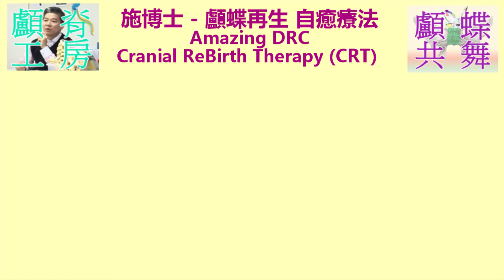《顱蝶自癒 再生療法》激活大腦迷走神經 喚醒先天自癒本能＠施博士 - 顱脊工房 。